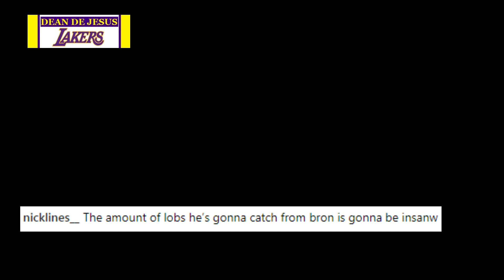Hyper LeBron James + Javale Mcgee Workout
It would mean a lot, its been really tough for me, because 1 on my channel have been terminated with a lot of subscribers. Thanks!

Source: NBA!